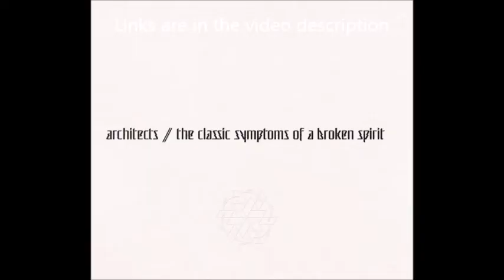Architects debut new song A New Moral Low Ground off album The Classic Symptoms Of A Broken Spirit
Architects have released another new song off their new upcoming alum the new album is titled “The Classic Symptoms Of A Broken Spirit“ ... the new song is titled “A New Moral Low Ground” see link below
... the album drops on October 21st ... you can catch them live w/ Biffy Clyro in the UK .. date below..

11/05 Leeds, UK – First Direct Arena
11/06 Glasgow, UK – OVO Hydro
11/08 Dublin, IRE – 3Arena
11/09 Belfast, IRE- SSE Arena
11/11 Birmingham, UK – Utilita Arena
11/12 London, UK – O2 Arena
11/14 Cardiff, UK – Motorpoint Arena
11/15 Bournemouth, UK – International Centre